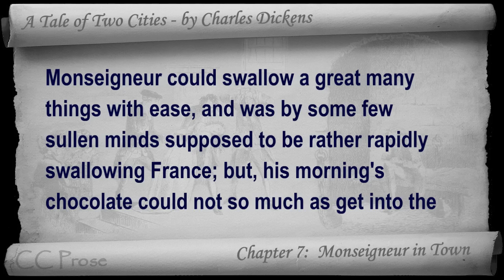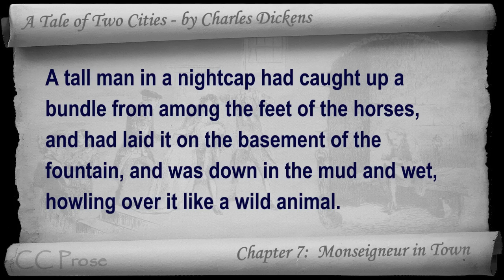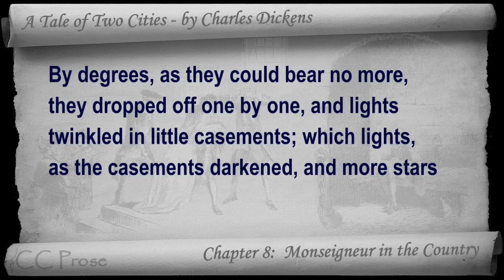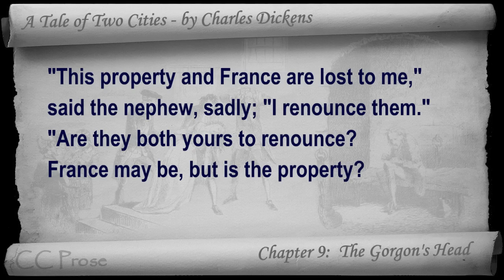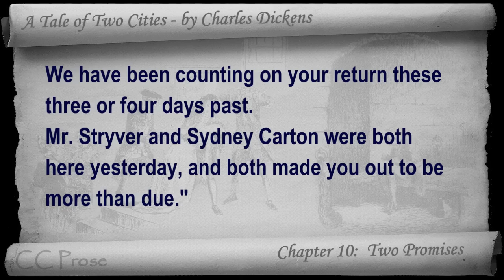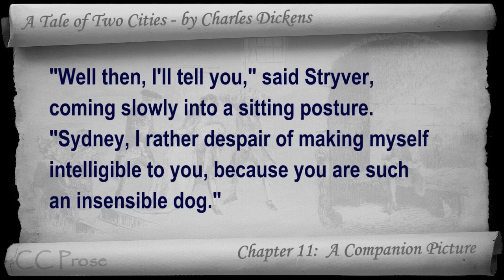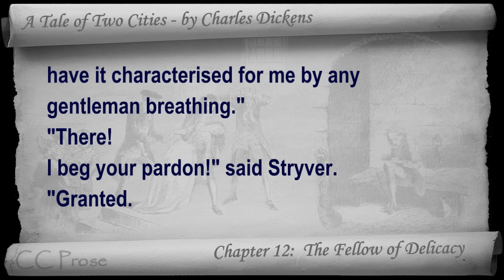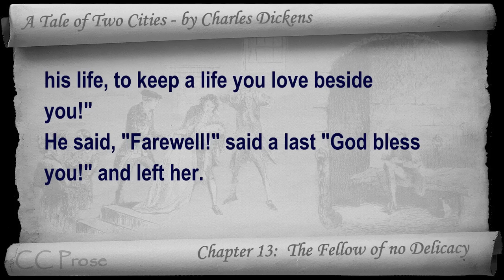Part 3 - A Tale of Two Cities Audiobook by Charles Dickens (Book 02, Chs 07-13)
Part 3. Classic Literature VideoBook with synchronized text, interactive transcript, and closed captions in multiple languages. Audio courtesy of Librivox.  Read by Paul Adams.